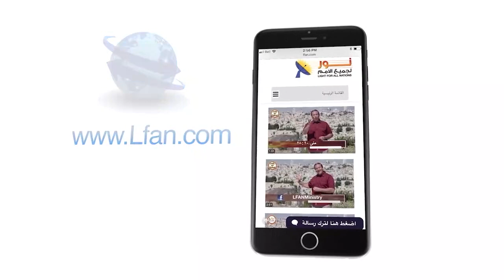456 الكتاب المقدس أخبرنا عن قصة الخلق من البداية بالتفصيل